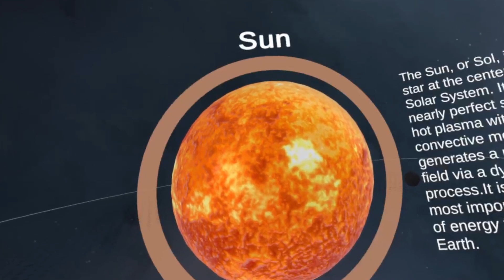Virtual Reality Planetarium | ilum:e informatik AG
The aim of this project was the representation of a virtual planetarium, in which our solar system can be entered using VR hardware and manipulated with the hands. The core element here is the gravity simulation of the planets and some moons, which the user can playfully influence. In order to make the planets appear as real and three-dimensional as possible, official surface scans, such as elevation maps, were used in their design and, in addition, teaching material about our solar system was included that can be displayed in a context-sensitive manner.